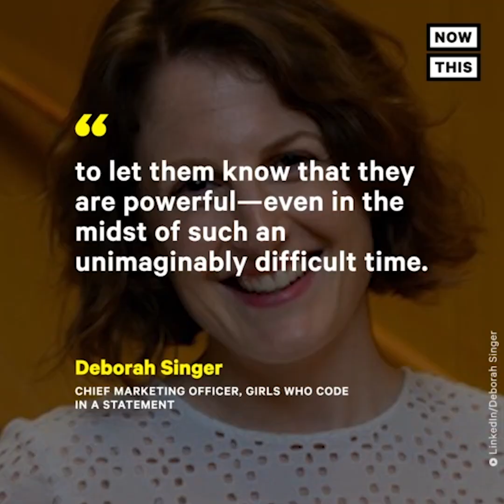Hillary Clinton: How Women Can Combat Sexism | NowThis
‘You have a right to be doing what you’re doing, you have a right to be who you are, and you have a right to pursue your own future.’ — Listen to Hillary Clinton explain how to combat sexism at this virtual event organized by Girls Who Code, a nonprofit that supports women in STEM

In US news and current events today, Hillary Clinton joined Girls Who Code to send a message of strength and solidarity in the face of sexism.